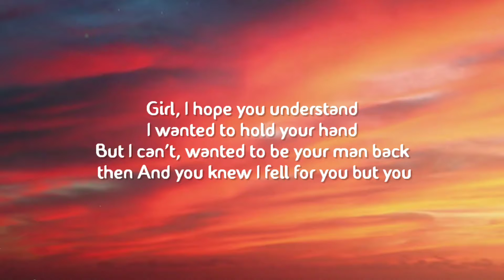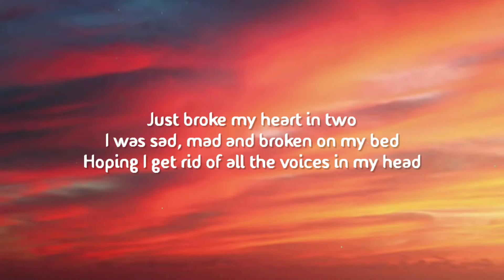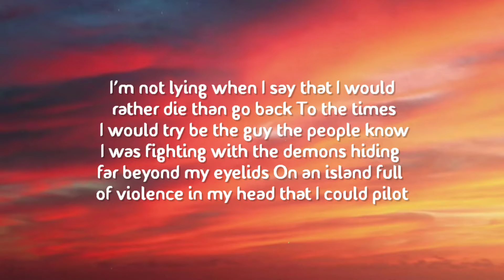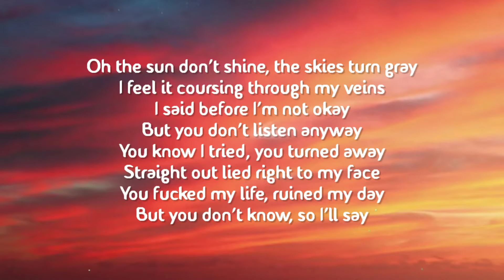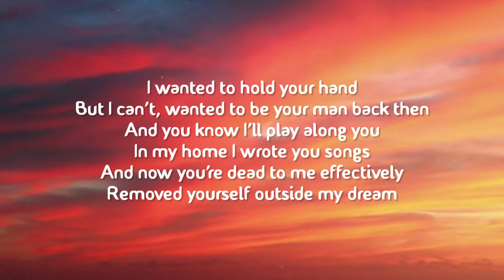BOYWITHUKE - UNDERSTAND ( LYRICS )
Girl, I hope you understand
I wanted to hold your hand
But I can't, wanted to be your man back then
And you knew I fell for you but you
Just broke my heart in two
I was sad, mad and broken on my bed
When I was met with a prescription of a bullet made of lead
And when I woke up in an hour in a pool of my own sweat
I said, "I swear to God I'll never even try to sleep again"
So instead I took my pen and started writing evidencе
And when I started making sensе
I found that I had reached the end
Oh, I'm upset, I have no friends
You wanna bet you're just pretend?
You're just a pet confined within the lines of writing
You're not shit
I thought I stopped my psychopathic ways, I swear I did
I said I talked to people 'bout the problematic life I lived
They were my neighbors, razor blades
And different flavored pills I hid
Therefore I'm at surely my last straw
I'm so gassed, stuck in the past,
I said that
And so far I never held you with my arms
So it's hard to be the one you aren't
With instead filled with anxiety
Always was a part of me, guess I'm not cut out to be
Somebody 'cause it's not me
I'm not used to all the talk, it was an introvert
That had converted feelings into writing
Used to cope with all my problems
Using notes and lots of rhyming
Used to hope for better days whenever nights would have me crying
I'm not lying when I say that I would rather die than go back
To the times I would try be the guy the people know
I was fighting with the demons hiding far beyond my eyelids
On an island full of violence in my head that I could pilot
Oh the sun don't shine, the skies turn gray
I feel it coursing through my veins
I said before I'm not okay
But you don't listen anyway
You know I tried, you turned away
Straight out lied right to my face
You fucked my life, ruined my day
Nothing can fill this silence, no one can love like I did
(And you don't know, so I'll say)
Nobody cares, you lied, it's no fair, you still deny it
(So I'll say)
(So I'll say)
And too bad I know I can't wake up
Because I lost my weight and you don't give a fuck
About me, this could be a dream, I can't see
The things that you see, so please, oh
And you know I'll play along you
In my home I wrote you songs
And now you're dead to me effectively
Removed yourself outside my dream